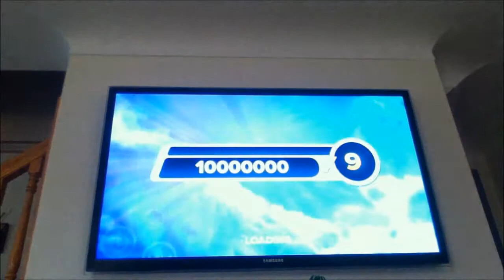Super Hungry Gobble Pods (Team - Survival Arena) (Skylanders Swap Force Gameplay)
First SWAP Force gameplay that we have done so far! Please thumbs up for more Team Survival, and after we have finished that we will start story mode!